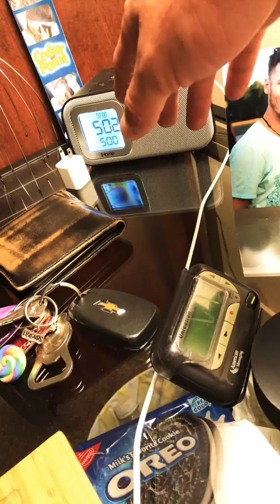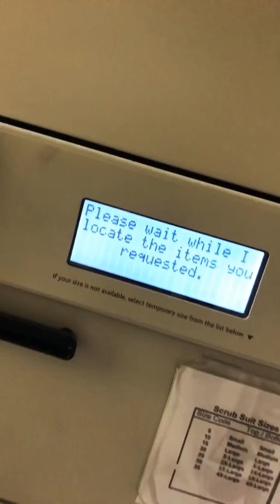#2) Monday Funday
Kind of a boring clip, about a boring day, and definitely one you can skip over! But! If you wanna meet 3/4 of our Norwalk resident goon squad, see me fumble over my words half asleep at 5 am, and appreciate a grossly unedited hard cut at 3:55 for the sake of HIPAA friendly footage and patient privacy, feel free to check it out!